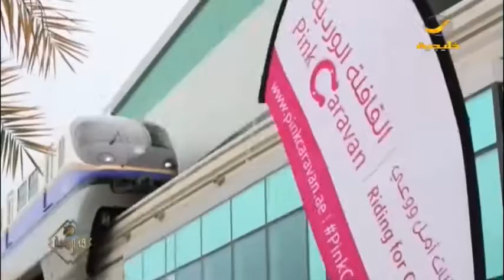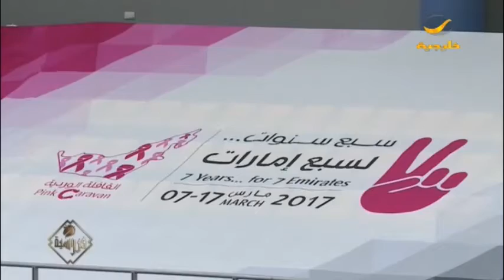القافلة الوردية سبع سنوات من العطاء